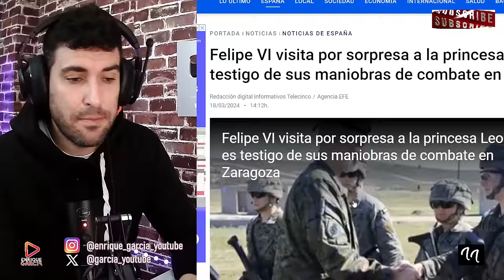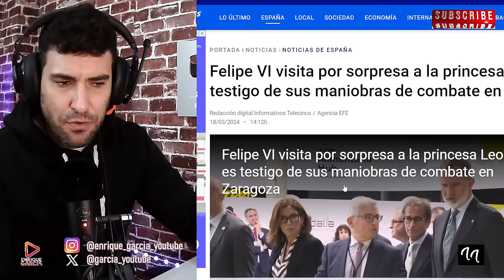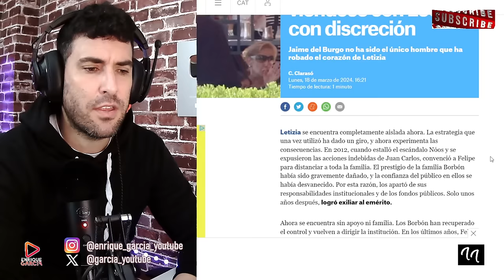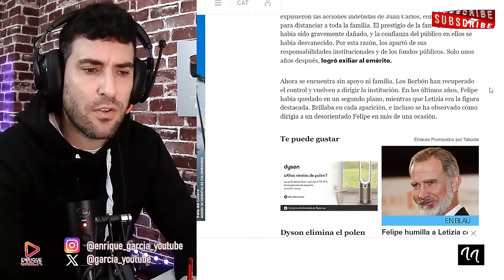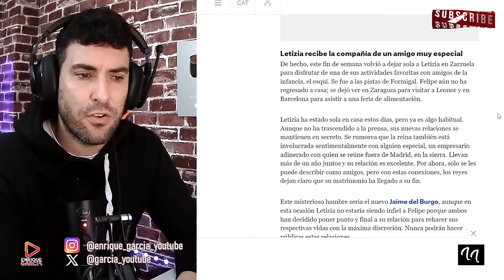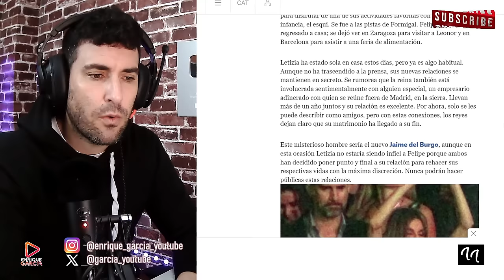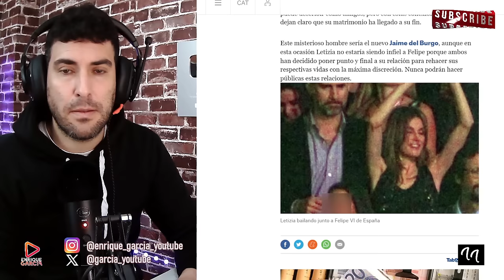PILLAN A LA REINA LETIZIA CON NUEVO AMANTE, APROVECHANDO LA AUSENCIA DE FELIPE CON LEONOR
GRUPO WHATSAPP AVISOS DIRECTOS Y VÍDEOS👇
X @garcia_youtube
SI QUIERES SER INFLUENCER